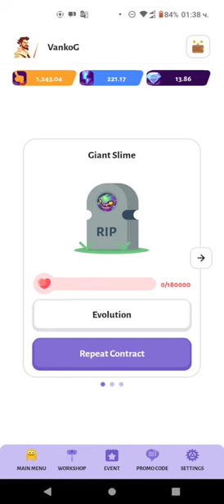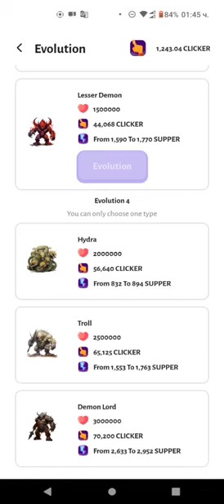CryptoClicker🌱 4th Evolution is already in the app! еп. 5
For your convenience, we immediately publish the rewards, the number of tokens for Evolution and replay. 🤗

👹 Hydra
Tokens to obtain: 60,000 CLICKER
Tokens to repeat: 51,000 CLICKER, 900 SUPPER
Reward for winning: 56,640 CLICKER, 832 to 894 SUPPER

👹 Troll
Tokens to receive: 75,000 CLICKER
Tokens to repeat: 57,750 CLICKER, 1,725 SUPPER
Reward for winning: 65,125 CLICKER, 1,553 to 1,763 SUPPER

👹 Demon Lord
Tokens to get: 90,000 CLICKER
Tokens to repeat: 62,100 CLICKER, 2,790 SUPPER
Reward for winning: 70,200 CLICKER, 2,633 to 2,952 SUPPER

To get 4th Evolution monsters, you must first defeat monsters of 1st-3rd Evolution. Well, for a faster victory we recommend using the level 4 boosters (Sword and Slime) that are available in the Workshop. 🗡

Evolve, fight stronger monsters and wait for new interesting updates. We're not done yet this year! 😎

P.S. We also uploaded a small update of the Partner Program: now you can get rewards only if you have an active Monster Contract.